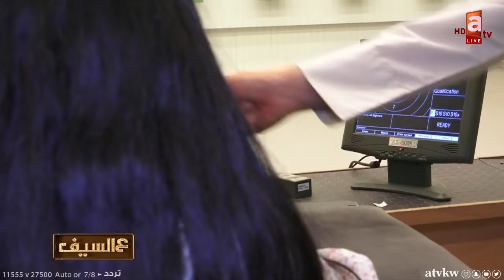زينب الخالدي "من ذوي الهمم" : لولا أمي ما وصلت لما أنا عليه..وما أشوف الإعاقة عائق للنجاح